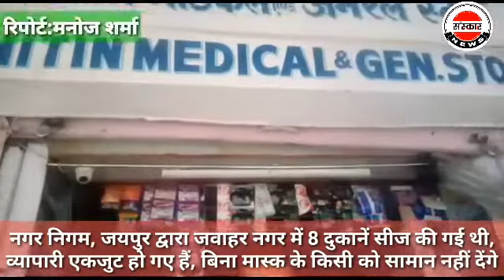जवाहर नगर में 8 दुकानें सीज की गई थी,व्यापारी एकजुट हो गए, बिना मास्क के किसी को सामान नहीं देंगे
sanskaar news | संस्कार न्यूज़ | नगर निगम, जयपुर द्वारा जवाहर नगर में 8 दुकानें सीज की गई थी,व्यापारी एकजुट हो गए हैं, बिना मास्क के किसी को सामान नहीं देंगे